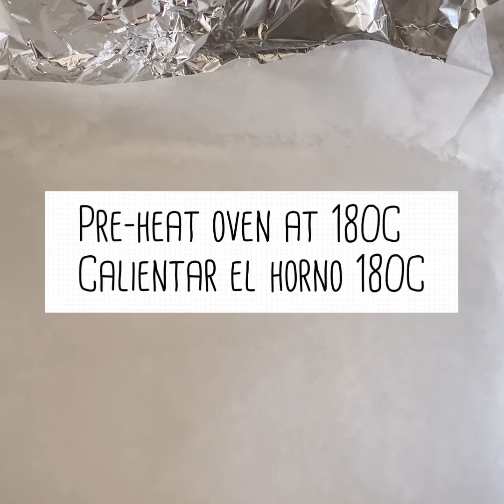SEPPIA RIPIENA LIGHT/DIETARY STUFFED CATTLEFISH/ SEPIA RELLENA LIGHT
INGREDIENTI/ INGREDIENTS/ INGREDIENTES x 2

SEPPIA 300/400g
POMODORINI 15/20
AGLIO FRULLATO 1 cucchiaino
LATTE 1 cucchiaio
PARMIGIANO 1 cucchiaio
PANE GRATTUGIATO 2 cucchiai
CIPOLLA IN POLVERE 1 cucchiaino
CAPPERI 1 cucchiaio
PREZZEMOLO TRITATO 1 cucchiaio
PEPE NERO MACINATO a piacere
+ INGREDIENTE SEGRETO 1/2 cucchiaino

CUTTLEFISH 300/400g
CHERRY TOMATOES 15/20
BLENDED GARLIC 1 teaspoon
MILK 1 tablespoon
PARMESAN CHEESE 1 tablespoon
BREAD CRUMBLES 2 tablespoons
ONION POWDER 1 teaspoon
CAPERS 1 tablespoon
MINCED PARSLEY 1 tablespoon
GROUND BLACK PEPPER to taste
+ SECRET INGREDIENT 1/2 teaspoon

SEPIA 300/400g
TOMATES CHERRY 15/20
AJO LICUADO 1 cucharita
LECHE 1 cuchara
QUESO PARMESANO 1 cuchara
PAN RALLADO 2 cucharas
CEBOLLA EN POLVO 1 cuchara
ALCAPARRAS 1 cuchara
PEREJIL PICADO 1 cuchara
PIMIENTA NEGRA MOLIDA a gusto
+ EL INGREDIENTE SECRETO 1/2 cucharita